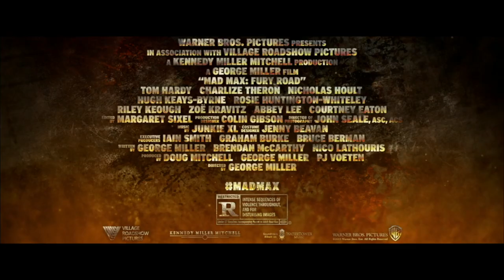Mad Max: Fury Road - "Retaliate" [HD]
The world goes mad May 2015.

From director George Miller, originator of the post-apocalyptic genre and mastermind behind the legendary “Mad Max” franchise, comes “Mad Max: Fury Road,” a return to the world of the Road Warrior, Max Rockatansky.

Haunted by his turbulent past, Mad Max believes the best way to survive is to wander alone.  Nevertheless, he becomes swept up with a group fleeing across the Wasteland in a War Rig driven by an elite Imperator, Furiosa.  They are escaping a Citadel tyrannized by the Immortan Joe, from whom something irreplaceable has been taken.  Enraged, the Warlord marshals all his gangs and pursues the rebels ruthlessly in the high-octane Road War that follows.

Tom Hardy (“The Dark Knight Rises”) stars in the title role in “Mad Max: Fury Road”—the fourth in the franchise’s history.  Oscar winner Charlize Theron (“Monster,” “Prometheus”) stars as the Imperator, Furiosa.  The film also stars Nicholas Hoult (“X-Men: Days of Future Past”) as Nux; Hugh Keays-Byrne (“Mad Max,” “Sleeping Beauty”) as Immortan Joe; and Nathan Jones (“Conan the Barbarian”) as Rictus Erectus.  Collectively known as The Wives, Zoë Kravitz (“Divergent”) plays Toast, Riley Keough (“Magic Mike”) is Capable, Rosie Huntington-Whiteley (“Transformers: Dark of the Moon”) is Splendid, and supermodel Abbey Lee is The Dag, and Courtney Eaton is Fragile.  Also featured in the movie are Josh Helman as Slit, Jennifer Hagan as Miss Giddy, and singer/songwriter/performer iOTA as Coma-Doof Warrior.

The cast is rounded out by well-known Australian actors John Howard and Richard Carter, supermodel Megan Gale, Angus Sampson, Joy Smithers, Gillian Jones, Melissa Jaffer and Melita Jurisic.

Oscar-winning filmmaker George Miller (“Happy Feet”) is directing the film from a screenplay he wrote with Brendan McCarthy and Nico Lathouris.  Miller is also producing the film, along with longtime producing partner, Oscar nominee Doug Mitchell (“Babe”, “Happy Feet”), and P.J. Voeten.  Iain Smith, Graham Burke and Bruce Berman serve as executive producers.

The behind-the-scenes creative team includes Oscar-winning director of photography John Seale (“The English Patient”), production designer Colin Gibson (“Babe”), editor Margaret Sixel (“Happy Feet”), Oscar-winning costume designer Jenny Beavan (“A Room with a View”), action unit director and stunt coordinator Guy Norris (“Australia”), and makeup designer Lesley Vanderwalt (“Knowing”).

Warner Bros. Pictures presents, in association with Village Roadshow Pictures, a Kennedy Miller Mitchell production, a George Miller film, “Mad Max: Fury Road.”  The film is scheduled for release on May 15, 2015, and will be distributed by Warner Bros. Pictures, a Warner Bros. Entertainment Company, and in select territories by Village Roadshow Pictures.